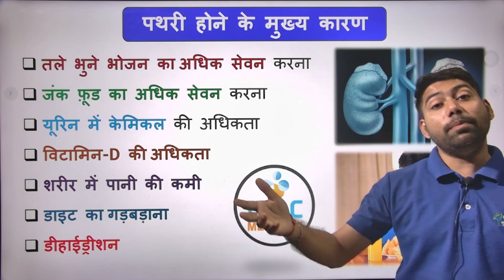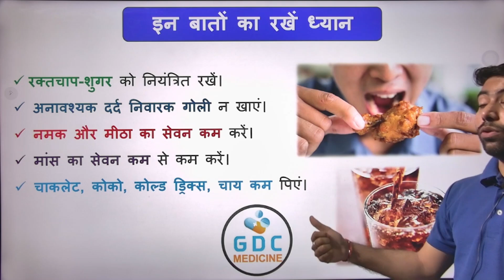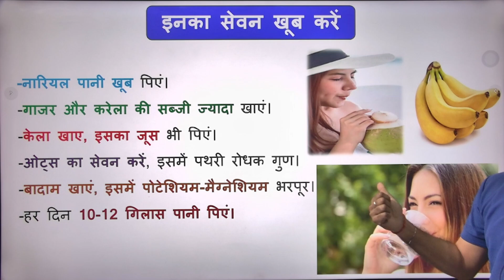KIDNEY STONE | किडनी में पथरी के कारण और लक्षण | Causes of kidney Stone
✔Comments..👍
Org Code for iPhone = GDCCLASS
🩸B. Pharm (1st to 8th Semester) e-notes
kidney stone ke karan
kidney stone  ke lakshan
gurde ki pathri ke lakshan
gurde me pathri ke lakshan
kidney stone symptoms in hindi
kidney stone ke lakshan hindi me
pathri ke lakshan
How are kidney stones diagnosed?
Symptoms of kidney stone removal
How is kidney stone formed?
How is kidney stone tested?

How are kidney stones formed?

गुर्दे की पथरी का निदान कैसे किया जाता है?
गुर्दे की पथरी निकलने के लक्षण
गुर्दे की पथरी कैसे बनती है?
किडनी स्टोन की जांच कैसे की जाती है?

Thanks💉🔥📌😷💊🩺